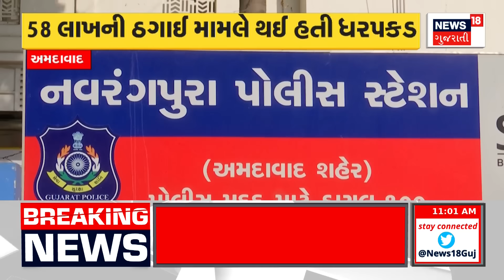Surendranagar News: સુરેન્દ્રનગરમાં પોલીસ જ સુરક્ષિત નથી ! | Gujarati News | News18 Gujarati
Deadly attack on PSI in Jhinjuwada, Surendranagar. While trying to arrest the accused of Prohibition, unknown persons attacked. PSI was injured in the attack and shifted to Ahmedabad Hospital for treatment. The attack on PSI raises many questions about the law and order situation.

સુરેન્દ્રનગરના ઝીંઝુવાડામાં PSI પર જીવલેણ હુમલો. પ્રોહિબિશનના આરોપીને પકડવા જતા અજાણ્યા લોકોએ કર્યો હુમલો. હુમલામાં PSI ઈજાગ્રસ્ત થતા સારવાર અર્થે અમદાવાદ હોસ્પિટલ ખસેડવામાં આવ્યા. PSI પર હુમલાથી કાયદો વ્યવસ્થાની સ્થિતિ સામે અનેક સવાલો. n18oc_surendranagar